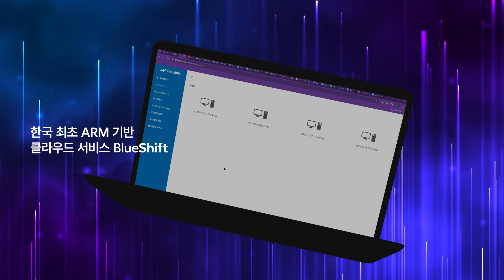엑세스랩 X 효성인포메이션시스템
AI·데이터 인프라 솔루션 전문기업 효성인포메이션시스템(대표 양정규)은 국내 유일 ARM 서버 개발 기업 엑세스랩(대표 유명환)과 총판 계약을 체결하고 저전력 고효율 데이터센터용 ARM 서버 시장 확대를 위한 파트너십을 강화한다고 20일 밝혔다.

효성인포메이션시스템은 엑세스랩 국내 총판 계약을 통해 ARM 서버와 BMC 소프트웨어를 기반으로 IT 트렌드에 맞춰 고객들의 그린 데이터센터 확대를 위한 영업 활동을 강화한다. 양사는 클라우드, 데이터센터 관련 기술력과 고객 레퍼런스를 바탕으로 공동 영업 및 마케팅 활동을 펼치며 시너지를 높일 계획이다.